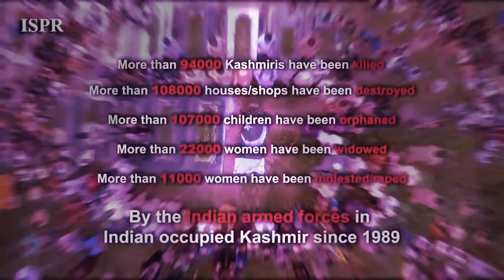New kashmiri song 2019 ! ISPR